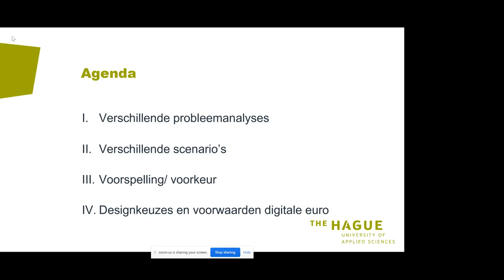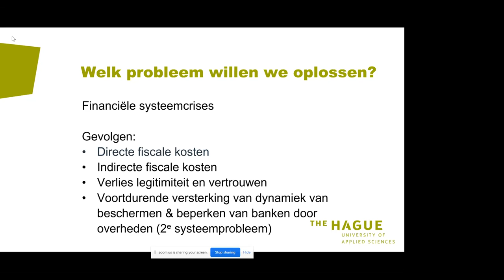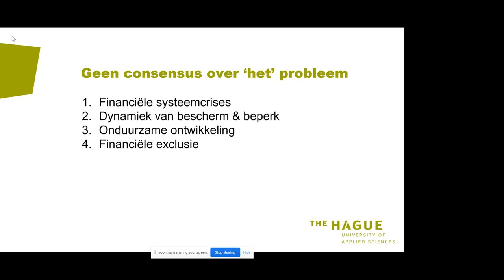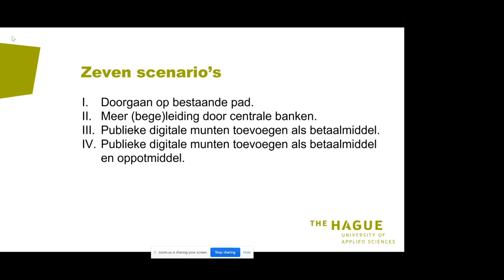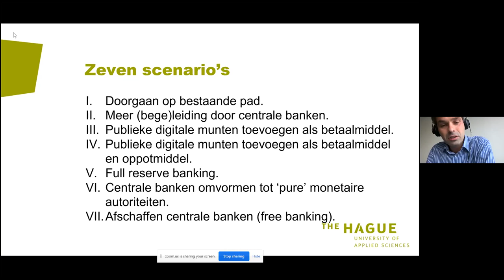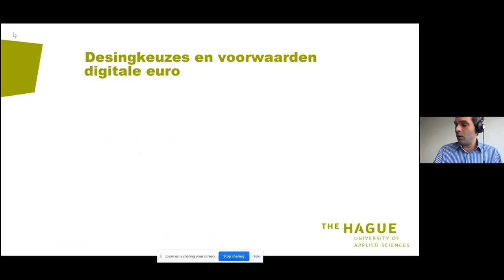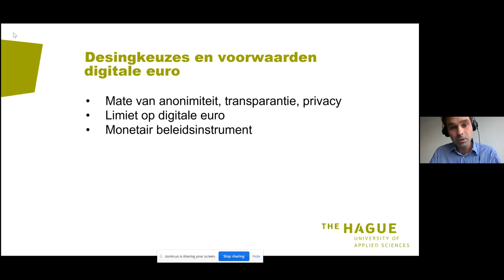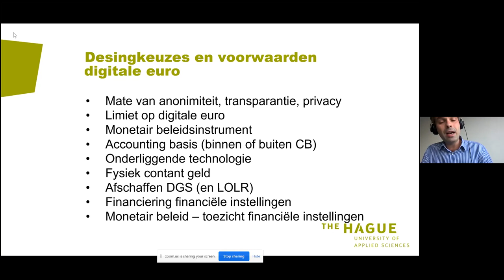[5/5] De Europese Centrale Bank en jij - Wordt ons geld veiliger van een digitale euro?